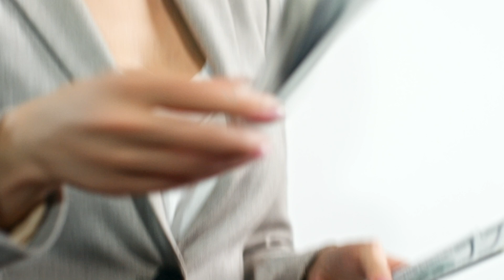FAÇA ISSO SE VOCÊ DESEJA SER RICO | Diego Araújo Feat. Marcos Trombetta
Encontro especial com meu amigo Marcos Trombetta.

Me deixe nos comentários seu ATIVADO e o que achou desse encontro.

DESCUBRA Como CRIAR uma VIDA EXTRAORDINÁRIA com o Poder dos Códigos.

📱Participe do Meu Canal no Telegram e fique por dentro de TUDO que eu fizer, em primeira mão: